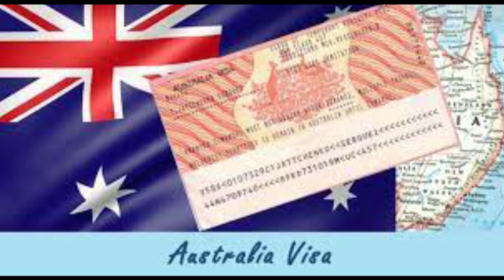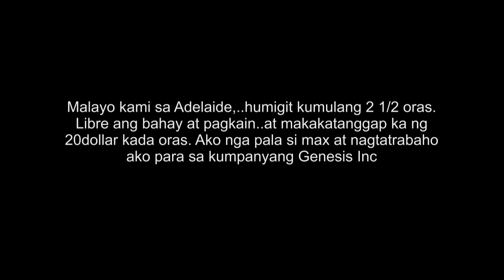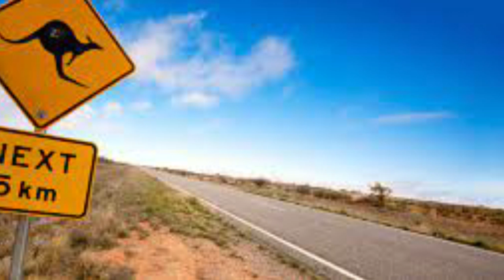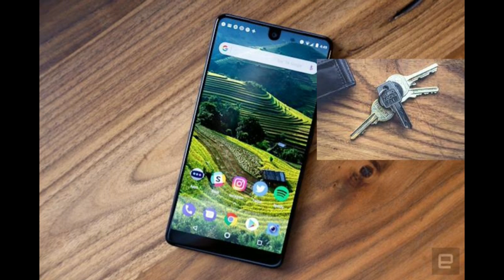The Davine Arckens Story - Tagalog | Bed Time Story | True Crime Stories